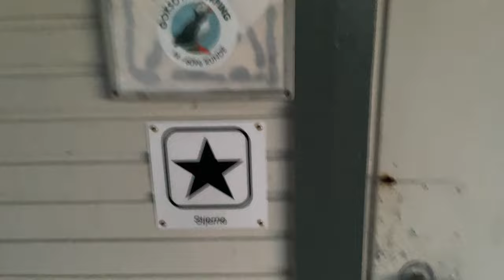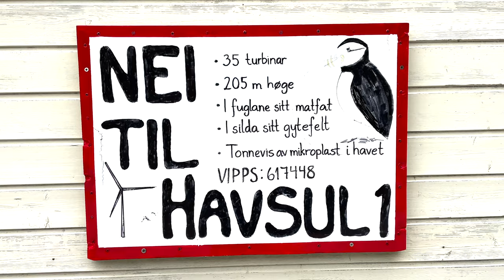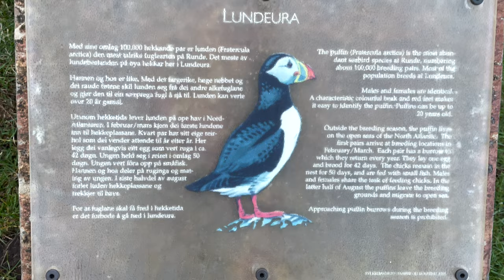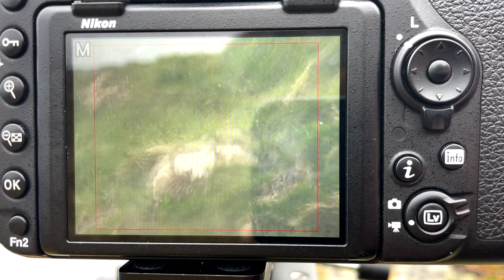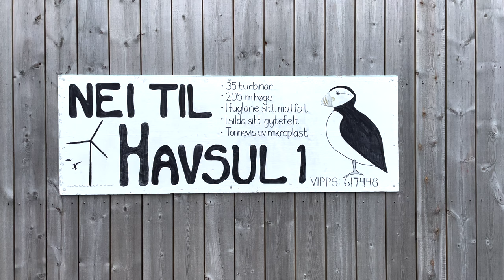Wildlife photography -Puffins. The start of it all.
I am going on a long awaited photography trip to see and photograph the Puffin.

Puffin is one of the main reasons I started photography 15 years ago, when I first saw them on The Faroe Island.

I wanted to take a photo of the bird, but I did not have it then. From that time a camera followed me around almost everywhere.

Spare-time and other times have been used to travel, learn, educate and take enough photos so that when I meet the Puffin, I can take the picture I want.

I will return and try too get the image I see in my head, but this means Mother Nature will be on my side in the right moment to make it happen.
And as we all know, Mother Nature is in control, not the other way around.

Jens.

Vlog camera - Iphone 12 pro
Mic - DJI Mic Wireless.